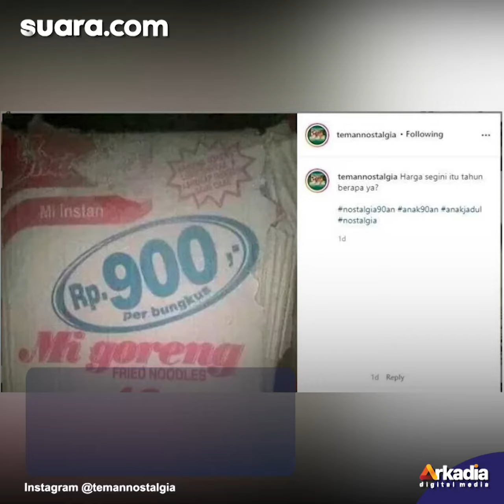Warganet Unggah Foto Kardus Mi Instan Lawas, Publik Heran Pas Lihat Harga Jualnya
Sudah sejak lama memang rasanya, mi instan menjadi salah satu makanan andalan yang digemari oleh berbagai kalangan. Tak hanya rasanya yang enak, harga mi instan memang sejak lama dikenal murah meriah.

Bicara soal mi instan, belum lama ini publik dibuat melongo usai melihat foto mi kardus mi instan lawas yang diunggah oleh akun Insstagram @temannostalgia.

Bukan tanpa alasan, pasalnya foto kardus mi instan tersebut masih memperlihatkan harga makanan itu di masa lampau.